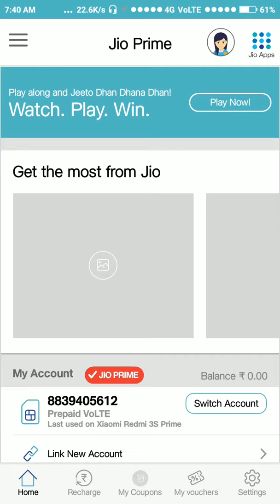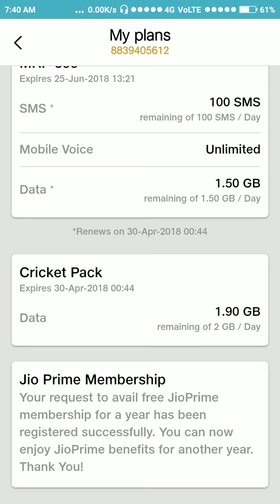ऐसे चेक करें 2 gb मिल रहा है या नही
जिओ क्रिकेट 2 gb फ्री फ्रॉम जिओ आल यूजर